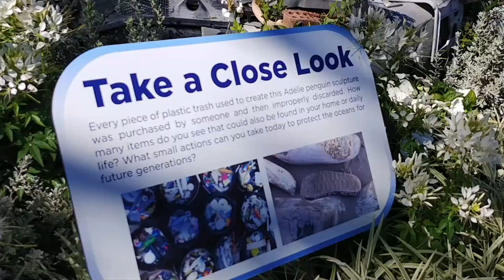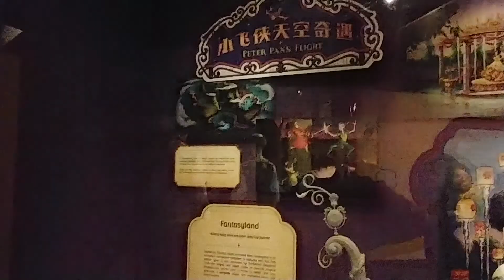OPENING DAY - Epcot Flower and Garden Festival 2019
My friends and I went to the Epcot International Flower and Garden Festival in Disney World on opening day! I visited Club Cool, went Soarin' around the world, and saw (almost) all the amazing topiaries set up!